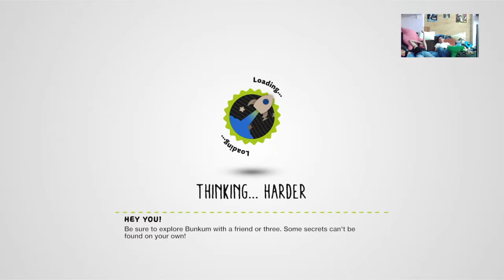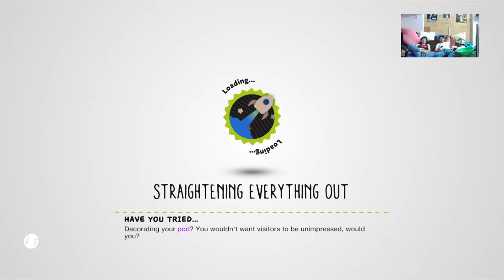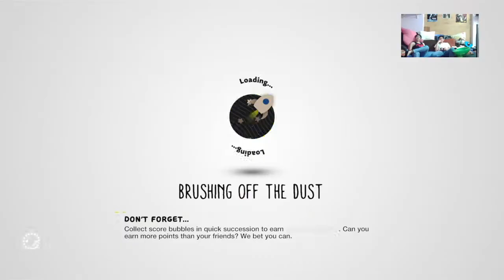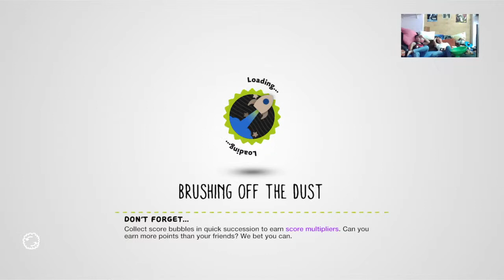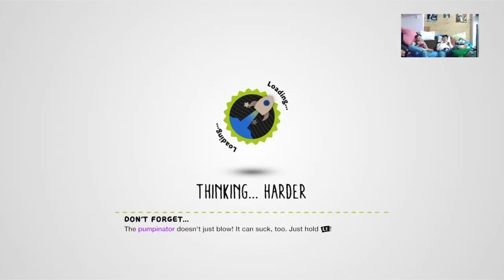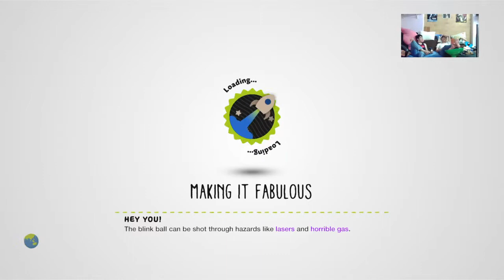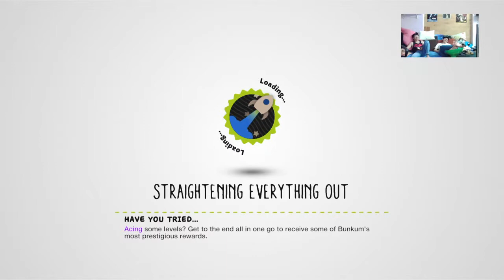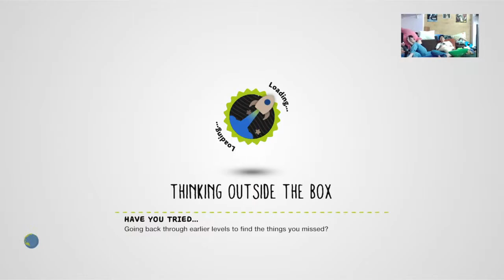3t play Little Big Planet 3 - 2 / 2